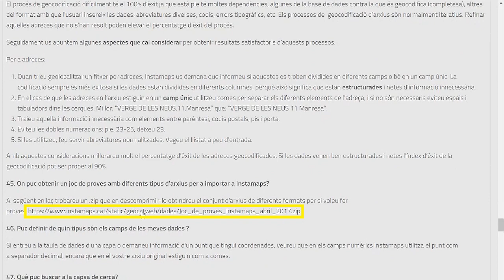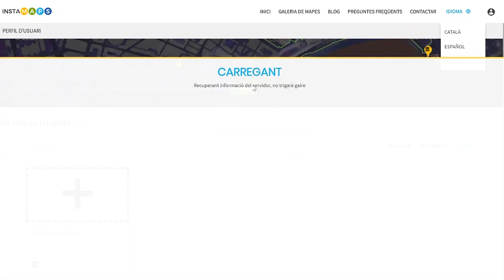Tutorial d'Instamaps 2. Blog, preguntes freqüents sobre l’entrada i el registre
Descriu l’aplicació Instamaps de l’ICGC, concretament que s’hi troba en el blog, les respostes a les preguntes més formulades i que cal fer per enregistrar-se.

Amb llicència
Llicència d'atribució de Creative Commons (es permet la reutilització)